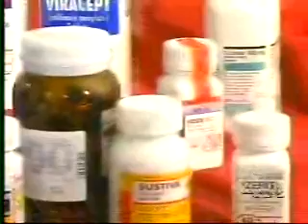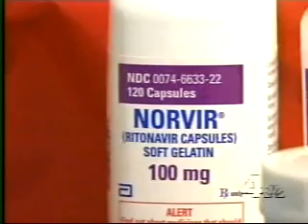Mark de Solla Price on WNBC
Mark de Solla Price and his doctor at the time Dr. Howard Grossman are interviewed by Dr. Max Gomez, Health & Science Editor, WNBC-TV in New York. Mark is as a person lining with HIV / AIDS in much the same way a person would live with diabetes -- a chronic medical condition that can be life threatening but can also be managed with drugs for years -- but at a high physical and financial cost.